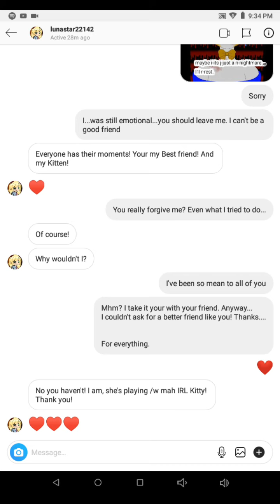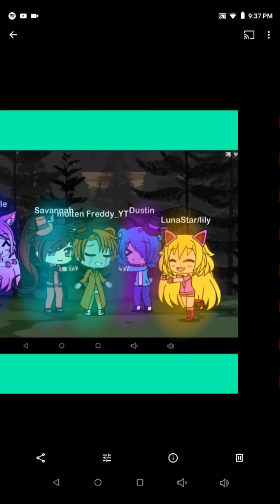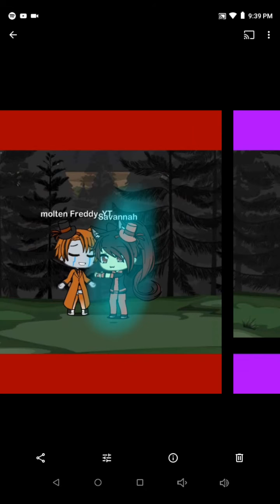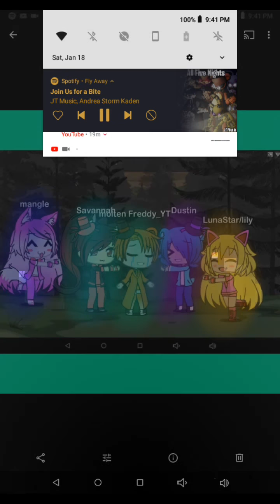Song: ment for you and more